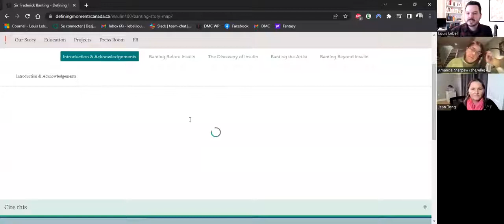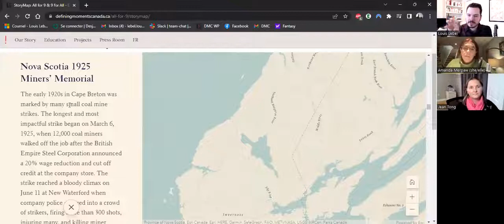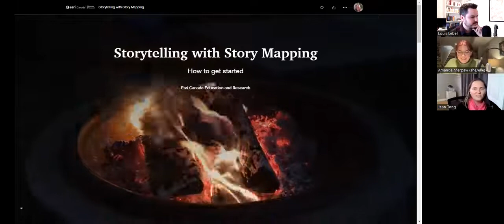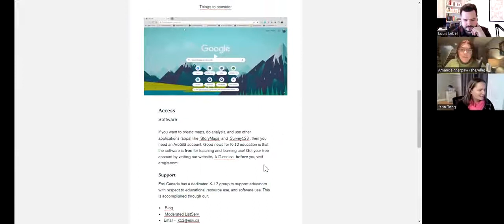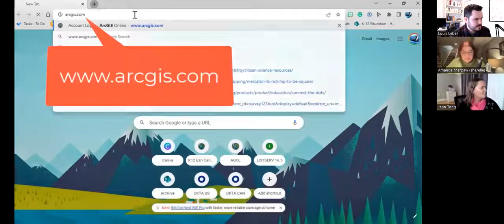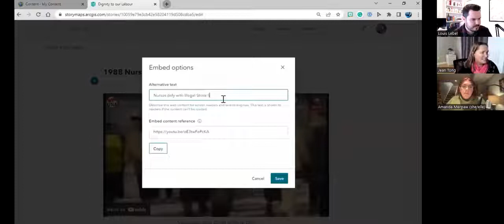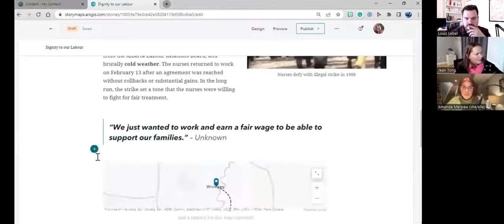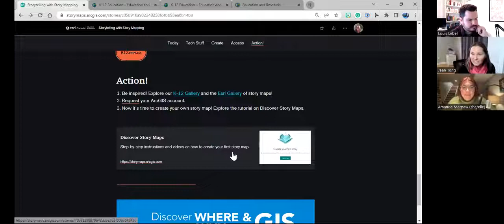Defining Moments Canada & Esri Canada GIS Day Tech Talk Storytelling with Story Mapping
In celebration of Geography Awareness Week and GIS Day, Defining Moments Canada and Esri Canada came together to explore how geography connects communities and how we can use it to tell our shared histories across Canada
Defining Moments Canada has used Esri’s ArcGIS technology including ArcGIS StoryMaps on many past & ongoing projects, including Insulin100: Inspiration & Innovation, Herzberg50: The Life & Career of Dr. Gerhard Herzberg, NobelCanadian: Commemorating Canada’s Nobel Laureates, and All for 9 & 9 for All: The 1872 Nine Hour Movement & Trade Unions Act. With every new project, we discover new ways to apply this interactive and engaging technology to help tell the macro and micro histories that make these defining moments significant.

This one-hour webinar showcased how DMC uses ArcGIS Online in heritage projects, how teachers & educators can implement story mapping in their teaching, and how you can get started using these freely available resources in K12.